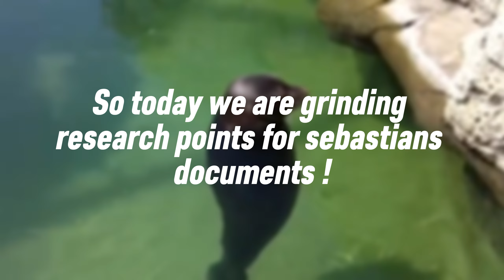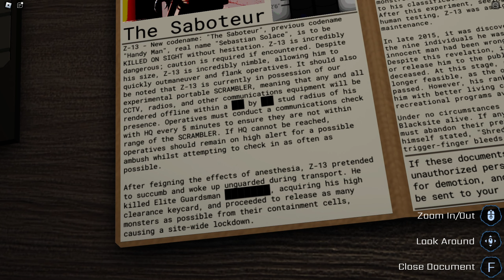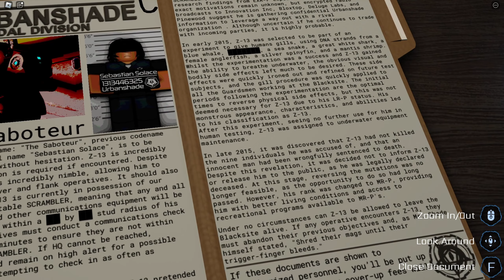PRESSURE - Grinding Research Points For Sebastians Document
This video is old i recorded it before the update...